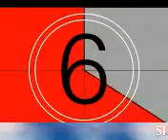PERO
SIS MEG OMOROSE AKA NOMWENGHOROSIAGHO VOLUME 3